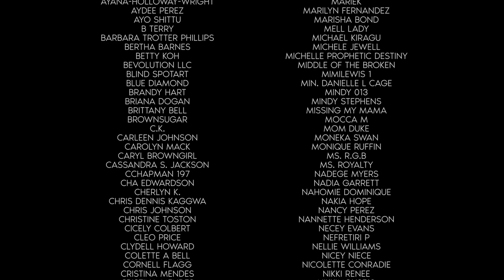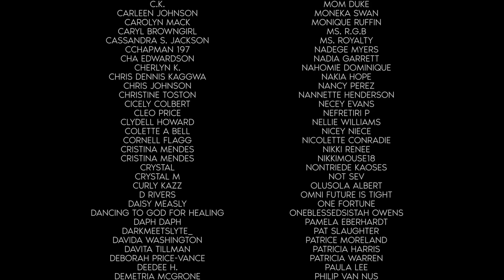Your Harvest for 2021! Part 1 🤲🏿 (Prophetic Word: What You will Reap Indicators Says God!)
Hello Brothers, hello Sisters in Christ!

The Lord has lead me to issue two different Prophetic Words and this is going to be part one and part two is coming soon!

Your Harvest for 2021! In this Word, God is giving us a glimpse on the indicators on how our Harvest for the first few months of 2021 will look like!

It is in preparation for receiving our Harvest for the seeds we planted in 2020!

The video referenced in this message: Your REAPING didn’t get away! 👏🏿 (Prophetic Word: Manifestation of seeds the first 6 months of 2021)

Scripture referenced in video (KJV)

Galatians 6:7-9
"7 Be not deceived; God is not mocked: for whatsoever a man soweth, that shall he also reap.

8 For he that soweth to his flesh shall of the flesh reap corruption; but he that soweth to the Spirit shall of the Spirit reap life everlasting.

9 And let us not be weary in well doing: for in due season we shall reap, if we faint not."

IN today's Video I will give you all the Indicators for your Harvest for 2021!

And don’t forget to always Test the Spirit!! Here is how you do it:
This is how to Test the Spirit ✝️ 6 Most Critical Tests You Need To Know for Prophetic Words

About the Channel:

I’m Shaneika Byars-Glover and I started United4Christ on PURPOSE! I was raised as a Christian so I always knew I was a chosen vessel for the Lord. However, in January of 2018, the Lord gave me a dream and a sudden revelation concerning the prophetic mantle He placed on my life.

God chose and appointed me to be His voice in calling the people of this world into repentance & salvation. God also gave me a deep desire to connect with people in ways that equip, encourage, and empower no matter what stage of faith they are in.

The ultimate mission for Shaneika Byars United4Christ is to assemble a community of believers that want to endure this walk with Jesus Christ into the Kingdom of Heaven. Many blessings to you, in Jesus Holy Name!

If the Lord leads you to give, you may do so on this ministry's

➡️ Make checks payable to: Shaneika Byars